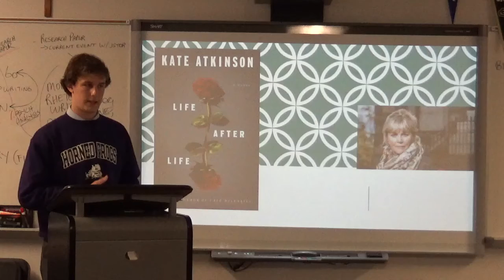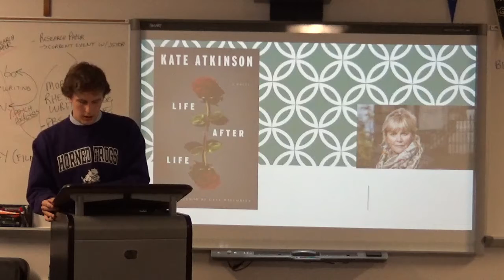Tristan Holobowicz on Kate Atkinson's Life After Life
Tristan Holobowicz on Kate Atkinson's Life After Life - AP/DE English IV project